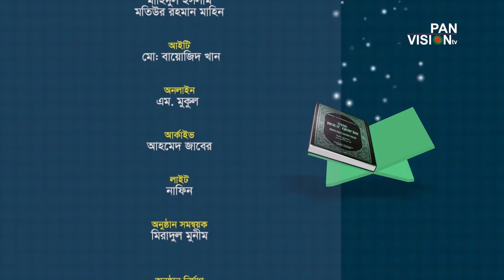Hifzul Quran-Para 24 Part-01-হেফজুল কুরআন-পারা-২৪,পর্ব-০১ Hafij Abdul Akher-হাফেজ আব্দুল আখের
Hifzul Quran-Para 24 Part-01-হেফজুল কুরআন-পারা-২৪,পর্ব-০১

Hafij Abdul Akher-হাফেজ আব্দুল আখের